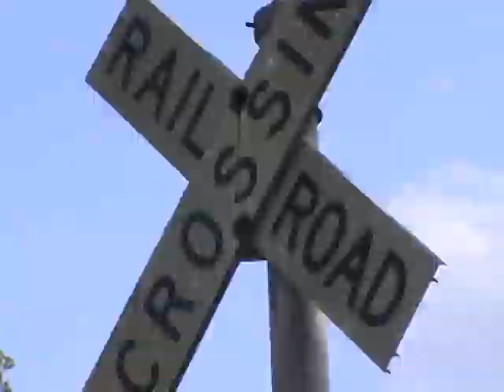"The Moment" ~ Official Music Video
Video shot by Sean Corvino.

The Moment
(M.Tragianese / N. Tragianese)

When The Moment comes your way,
Never let it slip away.

Oh, no.

"Carpe Deum", or so they say,
Makes no sense to me, anyway.

.and it never will.

Why should I make a move,
When there's nothing left to prove
To anyone.
.Anymore. ?

Is there more for me to learn?
Is there a fire inside that burns?

Oh yes -- THERE IS!!

Life is a Miracle:
So beautiful and strange
Full of Joy. and all the Pain.

HEY!

So -- will you move on?
Or will you stay the same?

Oh, no.

Because your time to live is NOW:
Decide to change the future somehow.

...and in some way.

"Catch Every Little Rain Drop" my father said;
Hard decisions are the ones we dread
To make...

There is more for me to learn;
The Lord will guide my sojourn.

OH YES -- HE WILL!!!